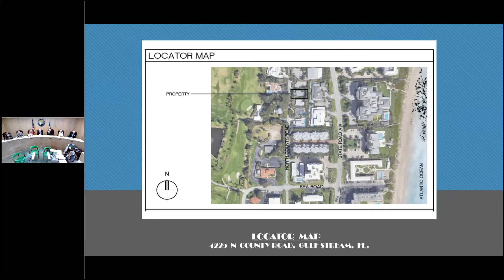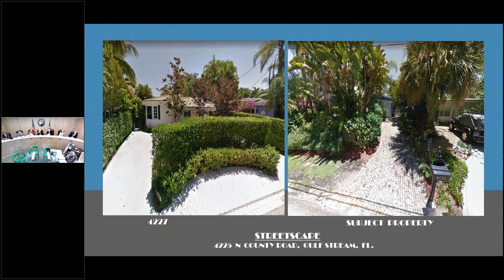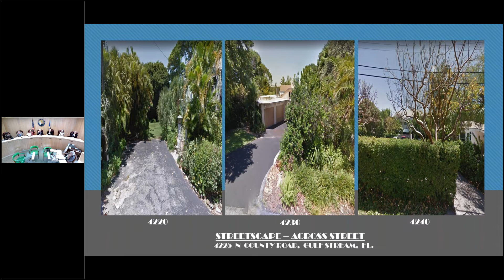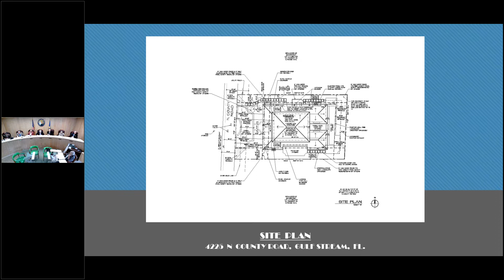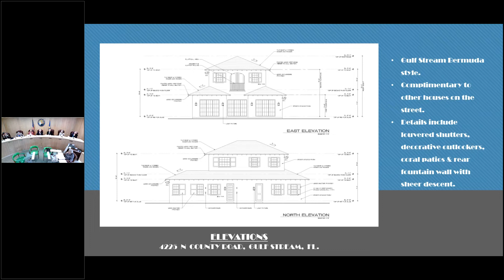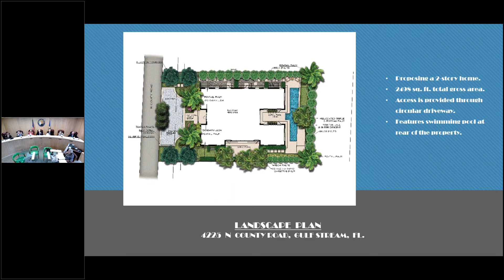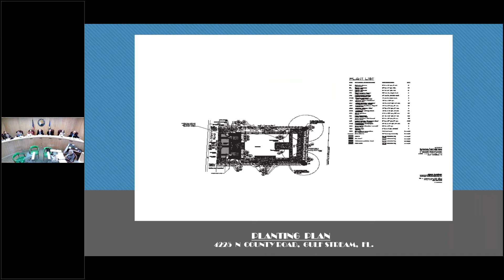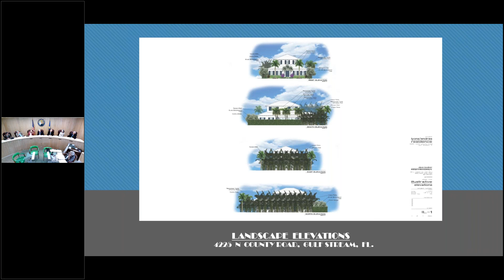Town of Gulf Stream Regular ARPB Meeting February 24, 2022